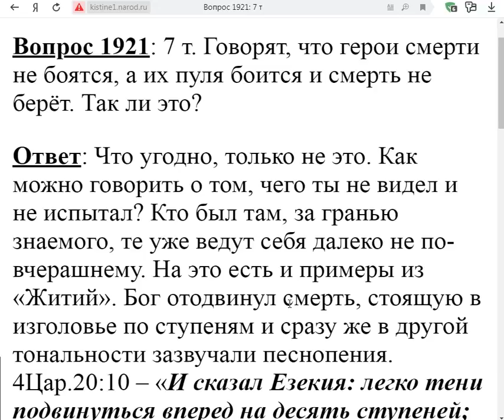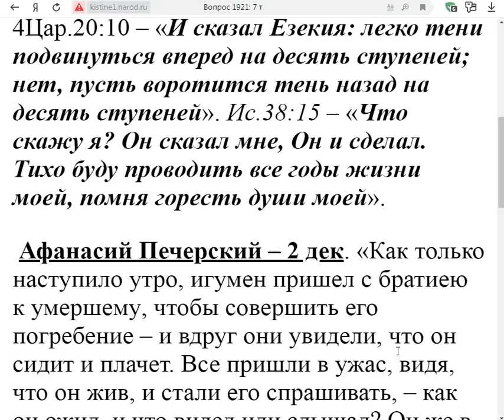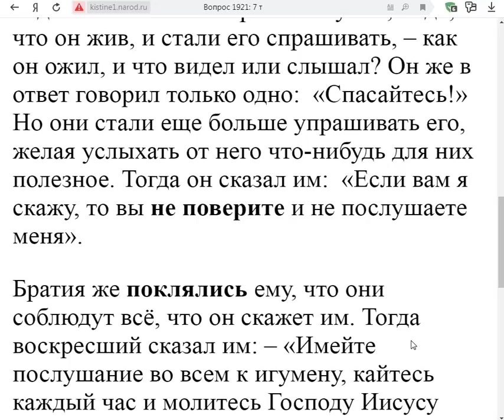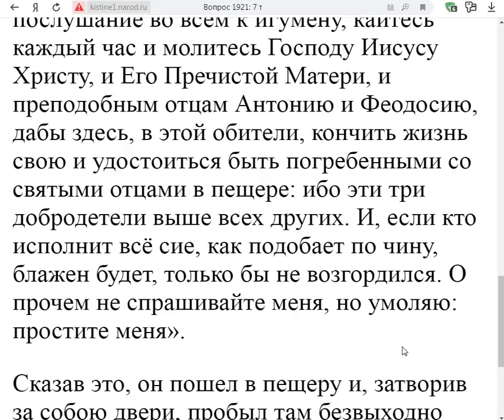1921. Героев смерть не берёт?